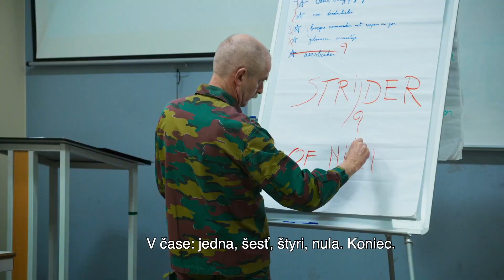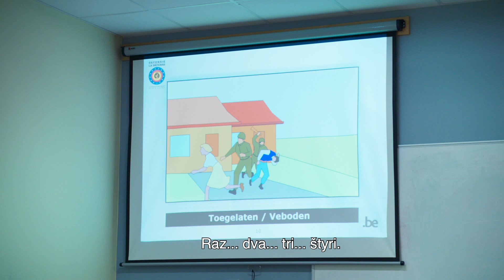ECHO - trailer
Mladí začiatočníci v belgických ozbrojených silách absolvujú základný vojenský výcvik pod velením kapitána Waltera Van Dycka. Aktivity, pri ktorých si vyskúšajú rôzne úlohy, im približujú, čo ich čaká v kariére profesionálnych vojakov. Film Ozvena detailne zachytáva túto zámernú premenu, v rámci ktorej sa vojaci snažia pozerať, počúvať a myslieť novým spôsobom.